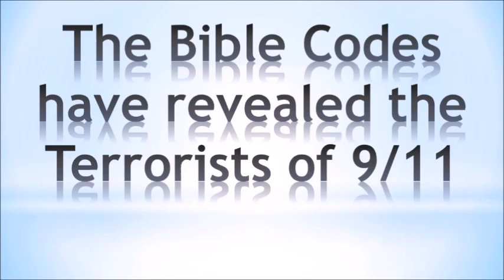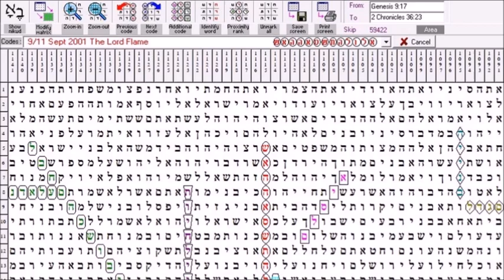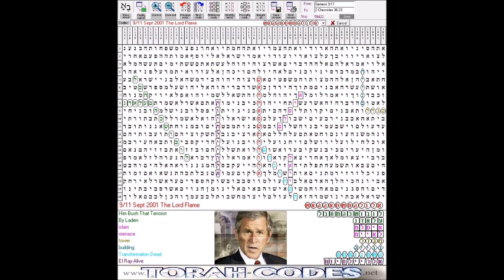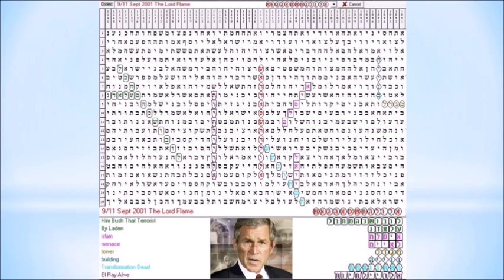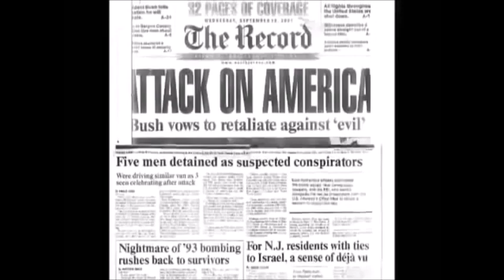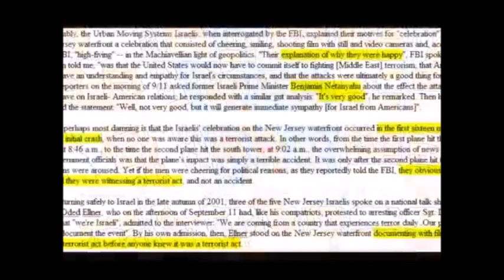9/11 Anniversary, The Real Terrorists Revealed, Bible Code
18 Years after the 9/11 False Flag, the real perpetrators must believe they have gotten away with it. This shocking Bible Code reveals President Bush as the real Terrorist, Laden as the fall guy. While Israeli Mossad agents celebrated, Bush planned his assault on Afghanistan and Iraq.